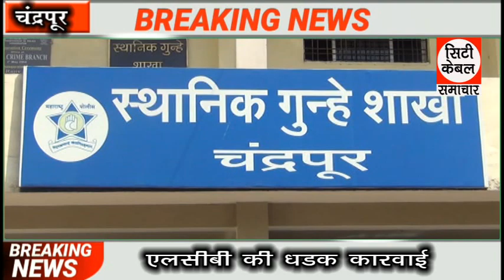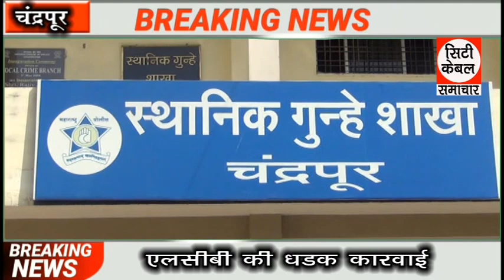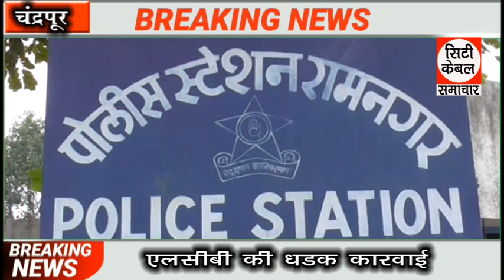एलसीबी की धडक कारवाई City Cable Samachar 24.12.2020